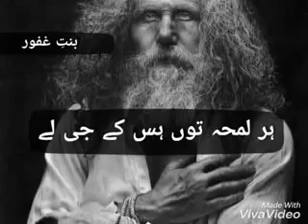parh kitaba rattey laa le.Bulley Shah poetry.